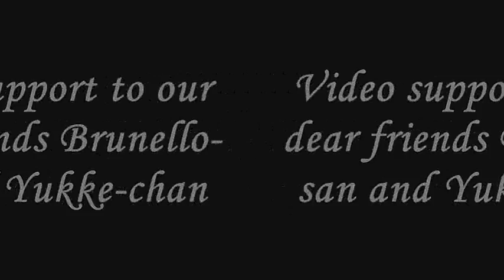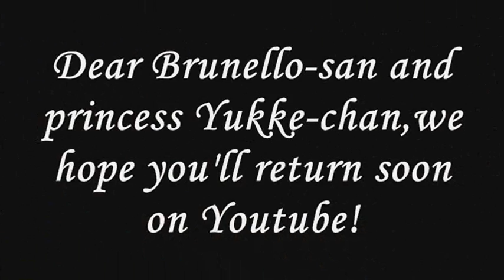Video support to Brunello-san and princess Yukke-chan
This is a video support to our dear friends Brunello-san and princess Yukke-chan bacause they aren't now on Youtube! (ToT)
I hope they will return soon...
Brunello and Yukke, I miss you!